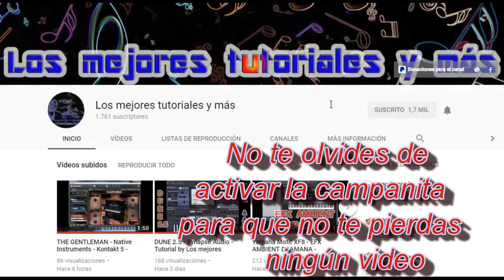PERCUSION LATINA LIBRARY🥁🥁 Samples para KONTAKT 5, Kontakt 6 & KONTAKT 7🎼🎹BY LMTYM🔥💯